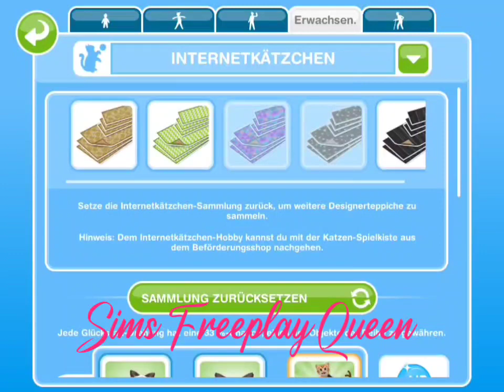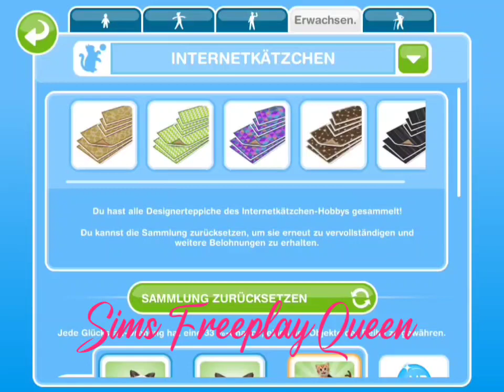HOBBY INTERNETKÄTZCHEN FREISCHALTUNG TEPPICHE